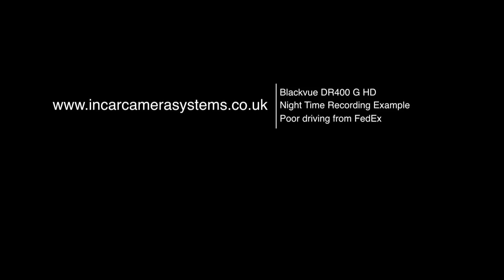Blackvue DR400G HD Night Driving Example 1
Blackvue DR400G HD in use at night.

The Blackvue is a full HD 1080p witness camera thats fitted to a window of your vehicle to record what happens while you are driving, ideal to be used as a witness if the incident is not your fault. Cash for Crash type scams.